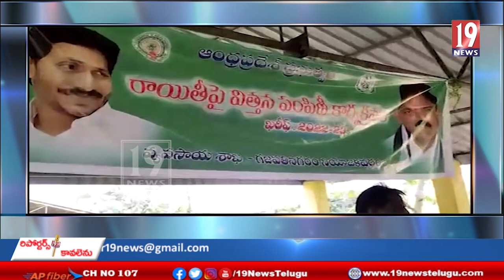రాయితీ పై విత్తనాలపంపిణీ కార్యక్రమంలో పాల్గొన్న ఎమ్మెల్యే బొత్స అప్పల నర్సయ్య - విజయనగరం